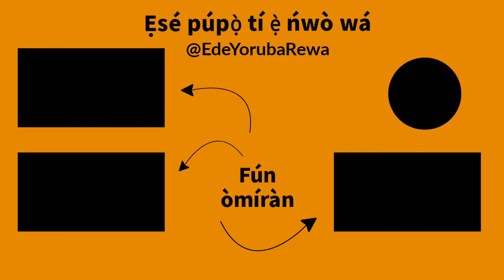BAMILOYE - How To Pronounce and Write Yoruba Names | African Languages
You can request for your name in the comment section.